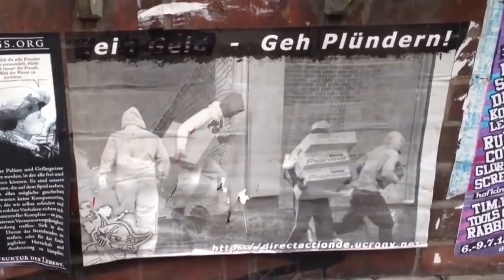Please Don't Judas Me (Max Otte singt)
Unterstützen Sie unsere politische Arbeit!
Max Otte singt "Please don´t Judas me" von Nazareth:

Songtext:
Please don't Judas me
Treat me, as you'd like to be treated
Please don't blacklist me
Leave me, as you'd wish to find me
Don't analyse me
Sacrifice me

Please don't chastise me
Show me just one shred of kindness
Try to help me see
Guide me in my eyes of blindness
Don't despise me
Categorise me

No, no, don't Judas me
No, please don't Judas me.
Songtext-ubersetzung.com

Please don't headshrink me
Don't disguise your innuendos
Give no lies to me
I can see the way the wind blows
Don't debase me
Annihilate me

Please don't number me
Don't betray my trust and promise
Please don't anger me
I find it hard to bear no malice
Don't frustrate me
Manipulate me

Hier folgt die Übersetzung ins Deutsche:
(Nazareth, 1975)

Bitte, Judas mich nicht.
Behandle mich so, wie du behandelt werden möchtest.
Bitte setz mich nicht auf die schwarze Liste.
Lass mich so zurück, wie du mich finden möchtest.
Analysiere mich nicht Opfere mich nicht

Bitte züchtige mich nicht.
Zeig mir nur einen Hauch von Nettigkeit.
Hilf mir zu sehen. Führe mich in meinen Augen der Blindheit.
Verachte mich nicht Kategorisiere mich nicht.

Nein, nein, Judas mich nicht.
Nein, bitte, Judas mich nicht.

Bitte schrumpf nicht meinen Kopf.
Verbirg nicht Deine Anspielungen.
Lüg mich nicht an. Ich kann sehen, wie der Wind weht.
Benachteilige mich nicht Vernichte mich nicht.

Bitte nummerier mich nicht.
Verrate nicht mein Vertrauen.
Bitte ärgere mich nicht.
Ich finde es hart, keine Fairness zu bekommen.
Frustriere mich nicht. Manipulier mich nicht.

Prof. Dr. Max Otte – Dies ist mein persönlicher Kanal.
Hier teile ich vor allem meine Liebe zur Musik. Unter der Reihe „Max Otte singt“ finden Sie meine Songs und Musikvideos. Zudem nehme ich Sie mit in meine Bibliothek, hier präsentiere ich Ihnen Buchvorstellungen. Und außerdem finden Sie hier auch Interviews und Vorträge von mir.

YouTube und andere Medien drehen die Daumenschrauben enger. Lassen Sie es nicht zu, dass unsere Verbindung abbricht. Tragen Sie sich in unsern Verteiler ein, um in Sachen
auf dem Laufenden zu bleiben. Nur gemeinsam sind wir stark. Bleiben wir in Verbindung!